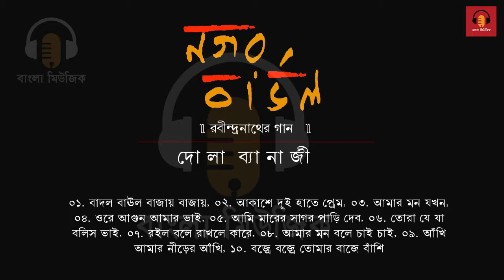Dola Banerjee - Rabindra Sangeet Collection | রবীন্দ্রনাথের বাউল গান | নগর বাউল - দোলা ব্যানার্জী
Dola Banerjee - Rabindra Sangeet Collection | রবীন্দ্রনাথের বাউল গান | নগর বাউল - দোলা ব্যানার্জী | Bengali Classic Music

Tagore was a man of diverse taste and this reflected in his music as well. He experimented with tunes throughout his life. Aside from his numerous fundamental compositions, his music drew inspiration from Hindustani classical, western classical and folk tunes. The distinct features that we find in kirtan and Baul songs are expressed in Tagore's compositions in a refined way. Tagore’s experimentation with Baul songs began while his stay in Bangladesh, for overseeing his family estate, and later with the establishment of Shantiniketan at Birbhum, he observed rural life closely and was thoroughly impressed with the folk tunes. For Tagore, the concept of universal love was not necessarily derived from his western education, rather it spontaneously generated from the heart of rural Bengal, through the songs of Bauls and fakirs.

Song Tracks :

01. Badal Baul Bajay Bajay

02. Aakashe Dui Hate Prem Bilaye

03. Amar Mon Jakhan Jagli Nare

04. Orey Agun Amar Bhai

05. Ami Marer Sagar Pari Debo

06. Tora Je Ja Bolis Bhai

07. Roilo Bole Rakhle Kare

08. Amar Mon Bole Chai Chai

09. Ankhi Amar Nirer Pakhi

10. Bajre Bajre Tomar Baje Banshi

বি : দ্র---  আমাদের এই চ্যানেলে কপিরাইট মিউজিক আছে,  যার মালিক আমরা না!   আমরা ভুলবশত আপনার কোন মিউজিক কপিরাইট কন্টেন আপলোড করে থাকলে কন্টাক্ট বক্সে যোগাযোগ করার জন্য অনুরোধ করা হলো!   আপনারা আমাদের চ্যালেনে আর দেখতে পাবেন না!   আমরা সেটি আপনাদের চ্যানেল থেকে ২ দিনের মধ্যে সরিয়ে নেব!
🙏ধন্যবাদ 🙏
যোগাযোগ

🙏🙏অনুগ্রহ করে কেউ কপিরাইট স্ট্রাইক দেবেন না প্লিজ 🙏🙏